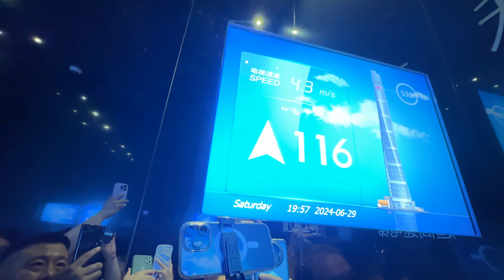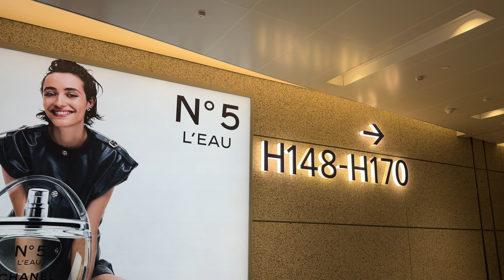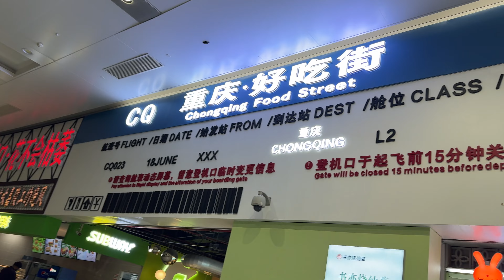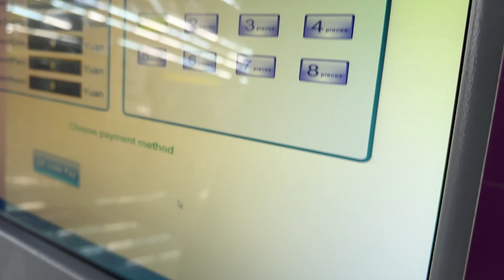পাঁচতলা বিল্ডিং সমান escalators😲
Hello friends❤
Hope you all enjoy this. We will look forward to keep you happy & positive every time.